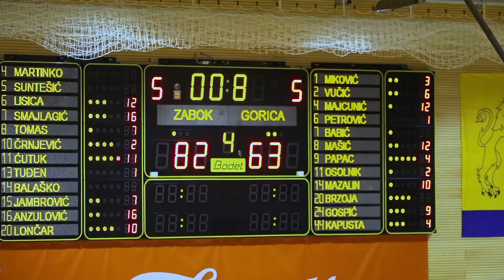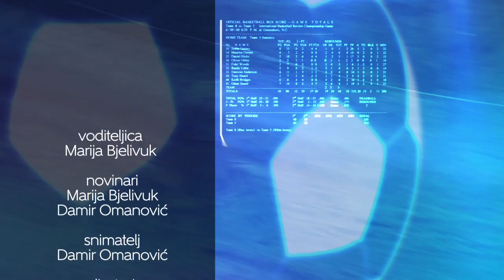Televizija Zapad - Zicer plus 07.02.2020.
Najava sportskih događaja za predstojeći vikend